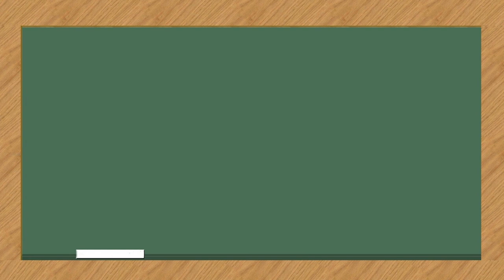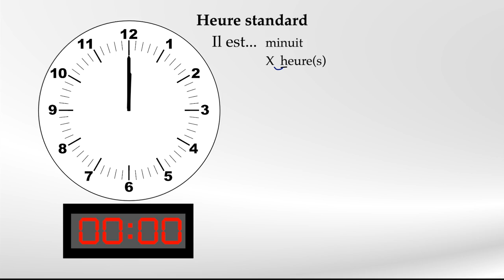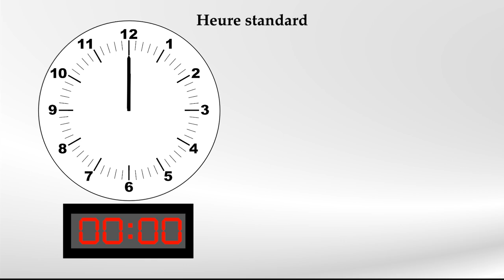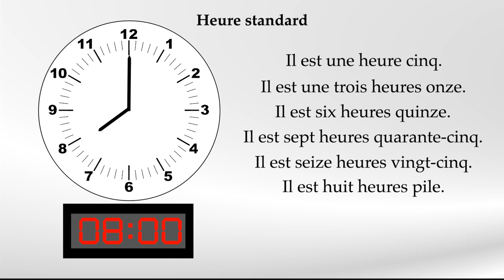L'heure en français: l'heure standard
Bienvenue à cette capsule vidéo sur l’heure en français. Cette vidéo va vous permettre de comprendre et de dire l’heure en français. Dans cette première partie, nous parlerons de l’heure standard de la journée de 24 heures.
Références:
- Banque de dépannage linguistique. (2023) Écriture des dates et des heures dans les textes courants.
- De Villers, Marie-Éva. (2016) Multidictionnaire de la langue française, Québec Amérique.